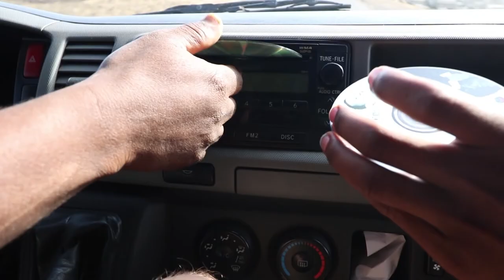The Wild Aardvark